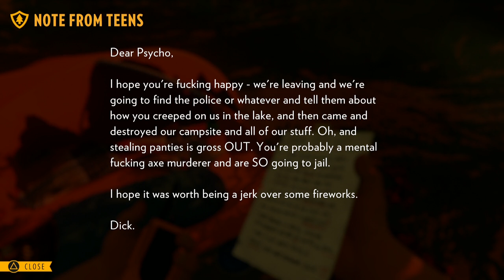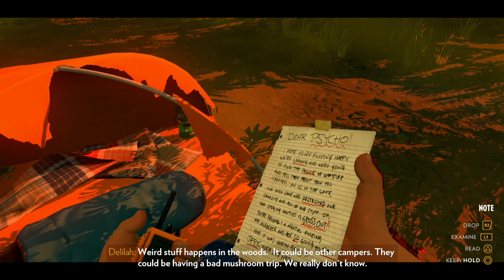Masky Plays :: Firewatch :: Ep5 Dear Psycho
--| LINKS |--